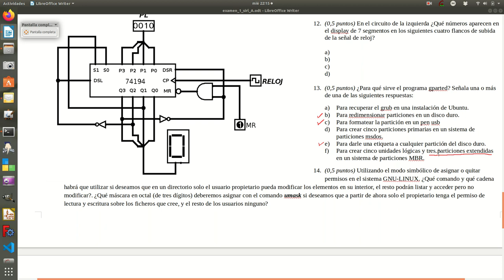p13 sirl 1EV 2019 20